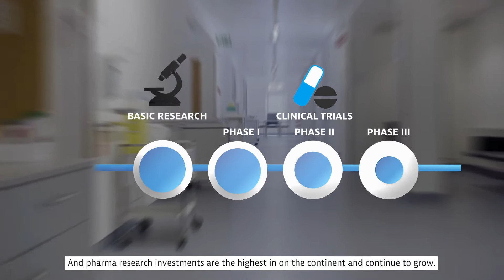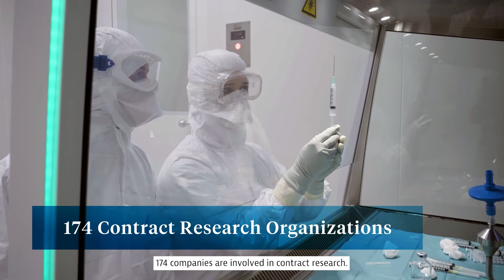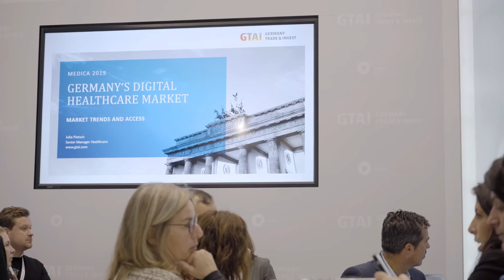Germany's Medical Biotechnology Industry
There are tons of reasons to set up shop in Germany, if you've got a medical biotechnology business. It's the center of the sector in Europe and at the heart of the industry worldwide, as our new video discusses.

We can help you get started.